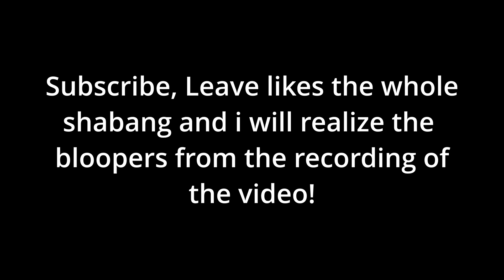Minecraft SMP Stereotypes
What stereotype do you or your friends fit into? Would love to hear from yall.